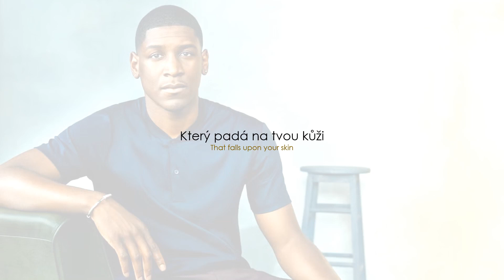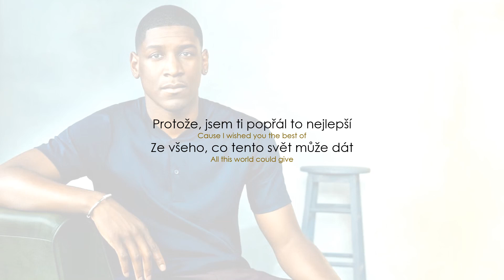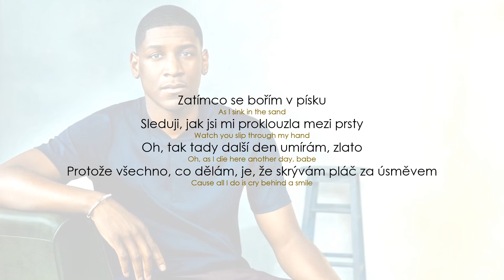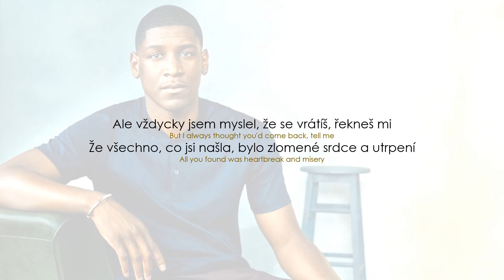Labrinth – Jealous (Lyrics / CZ překlad)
Labrinth – Jealous
Zajímavosti ⬇️⬇️⬇️

* go for STH = vybrat si něco, zvolit, rozhodnout se pro

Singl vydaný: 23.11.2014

• V The X Factor UK v roce 2015 tuhle píseň zazpíval Josh Daniel. Rozplakal dokonce Simona Cowella